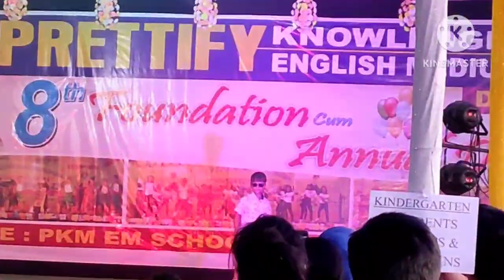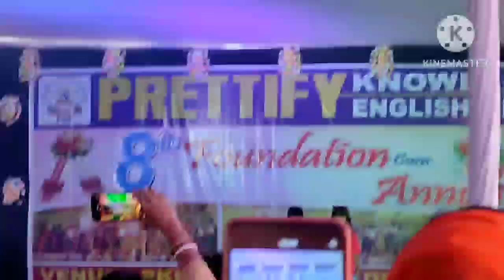Annual day 💖faunction 2023 || School 🎒📚performance dance 💃🕺👯 ❤Cb vlogs# bodo